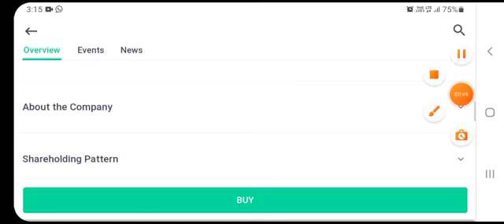Suzlon Energy Share Latest News|Suzlon Energy Latest news today